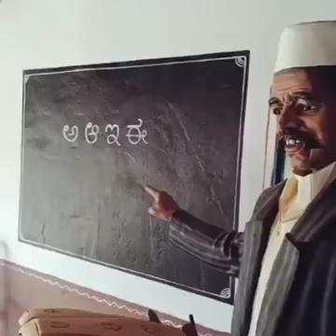Our village with Pottery whatsapp video 👌మట్టితో చేసిన చూడ చక్కటి బొమ్మల కొలువు